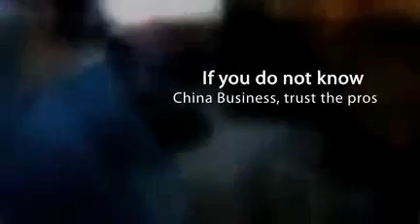China Import Export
Make Money By Putting Your Personal Stamp On Products From China
Importing and reselling products from China is a lucrative entrepreneurial option that can have you making huge profits in no time.
Success, however, is by no means guaranteed, and making the right decisions makes all the difference. One way to increase your chance of business success is to ensure that you don't buy products already branded with a company's label. Usually, these products are counterfeit. Instead, buy unlabeled products and brand your own products that you import from China with your unique company design.
Import anything from your "china-factory" till "your door-step" at just Rs: 25/- per kg including sea freight & customs duty.